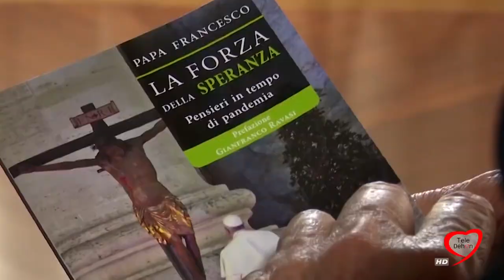"LA FORZA DELLA SPERANZA" IL VOLUME CON I DISCORSI DEL PAPA DURANTE LA PANDEMIA